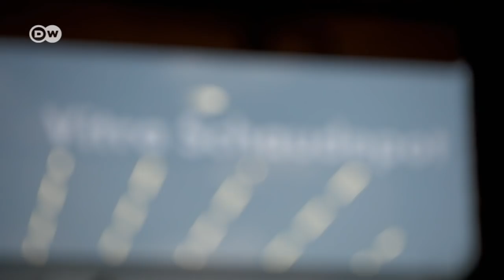Zeitlos schön - Designklassiker | DW Deutsch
Gutes Design zeichnet sich durch Funktionalität, Zeitlosigkeit, neue Materialien und Originalität aus. Rund 400 Designklassiker präsentiert das Vitra Design Museum in Weil am Rhein in einer Dauerausstellung.